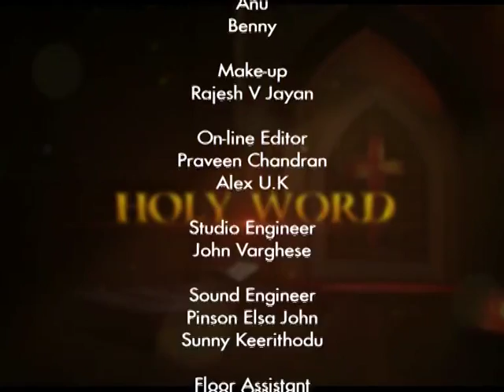HOLY WORD | Episode 150 | Athmeeyayathra TV